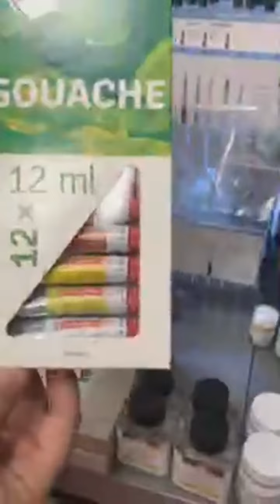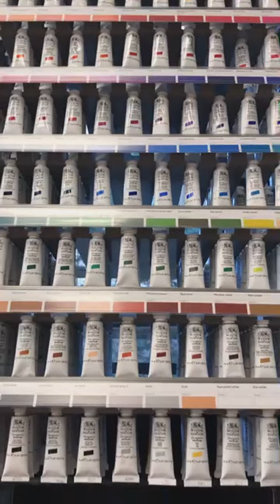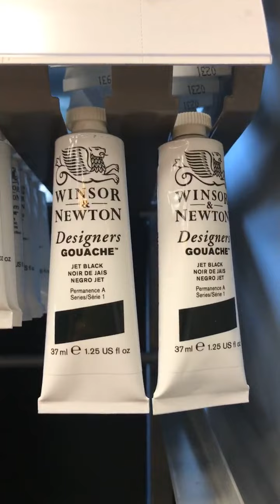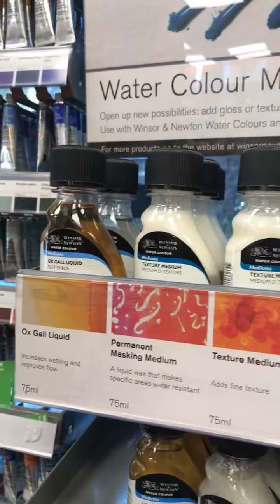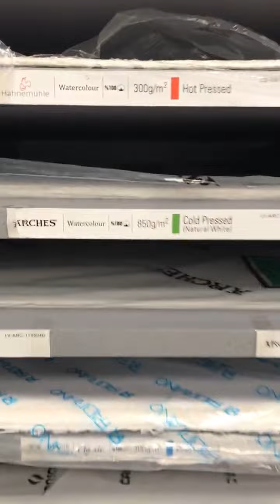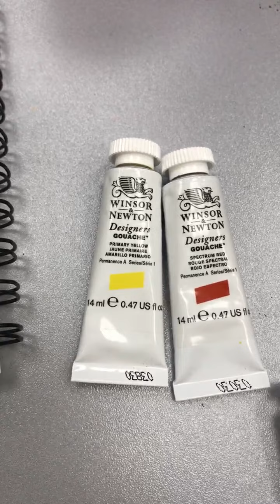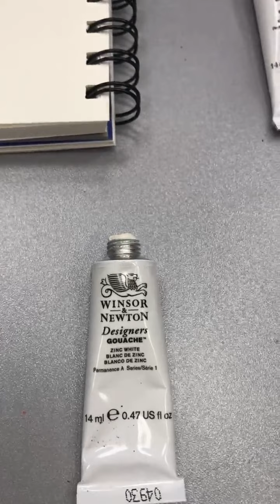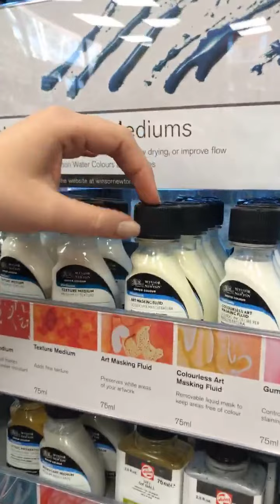Guaj Boya ve Yardımcı Malzemelerin Kullanımı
Guaj Boya ve Yardımcı Malzemelerin Kullanımını anlattığımız instagram canlı yayınımız sizlerle.